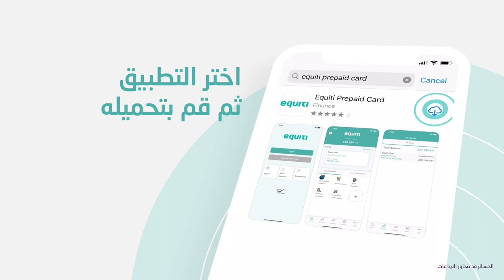Apple من "Equiti Prepaid Card" كيفية تحميل تطبيق